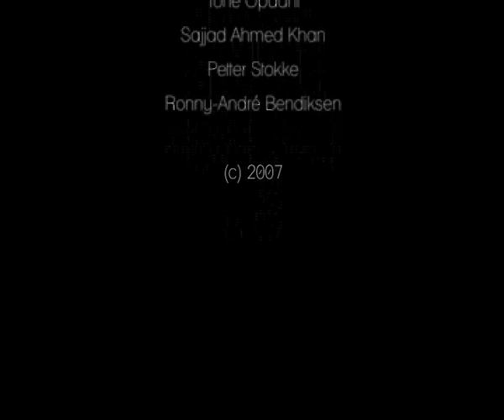UDIgangstaz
Underground rappeband, med bandmedlemmer bestående av byråkrater fra en offentlig etat. Den satiriske musikalske teksten er basert på hendelser fra det offentlige og politiske rom